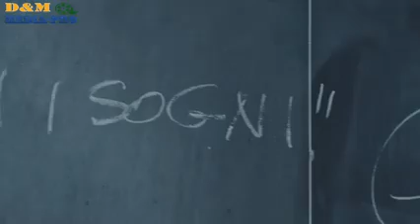🧬🙎‍♂️NIÑO HEREDA SUPER GENES DE SUS PADRES👪